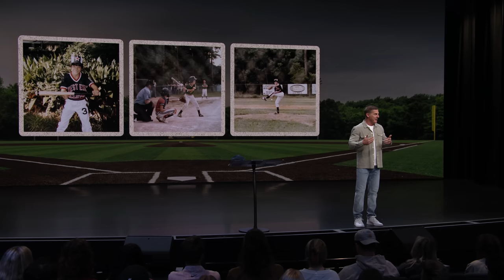Lessons From My Baseball Dad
Life can throw us curve balls sometimes, but we can’t let fear stop us from stepping up to the plate. In this special message, Pastor Craig shares personal lessons he’s learned from his baseball dad and how we can apply these 4 Truths to Win at Life.

If anyone is winning at life, it’s Jesus. He lived without sin and pursued God with His whole life. Jesus sacrificially cared for people and taught everyone how to live in tune with God. No matter what inning of life you’re in, It’s not too late for you to pursue this kind of life. You’re not too old, too far gone, or too broken to find life. Keep learning more by reading this article

Are you facing an addiction? We want you to know that with God, there’s always hope. Read this article to learn five keys to overcoming addiction

Do you need prayer? Would you like to find out how you can get involved at Life.Church? One of our pastors would love to meet with you. Schedule a video call with a pastor

My First Father’s Day Without My Dad - 00:00
He Could Relate Anything to Baseball -1:20
Recognizing Father’s Day Can Be Hard for a Lot of People - 02:10
4 Truths to Win at Life from my Dad- 05:33
You Don’t Win With A Bad Attitude - 06:12
You Don’t Win Without Sacrifice - 10:47
No Grass Stains, No Glory. No Bruises, No Story. - 17:26
It Ain’t Over ’til it’s Over - 21:56
If You Don’t Have a Healing Story, Let Today be Day 1 - 26:16
Let Us Do Good to All People - 28:05
A Prayer if You Want to Give Up - 31:28